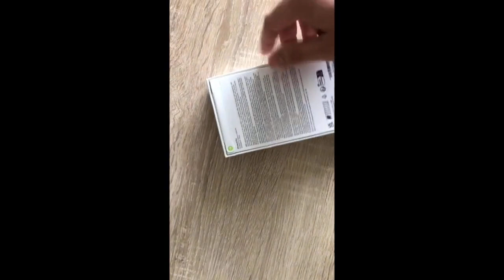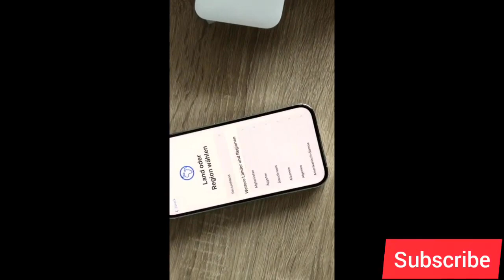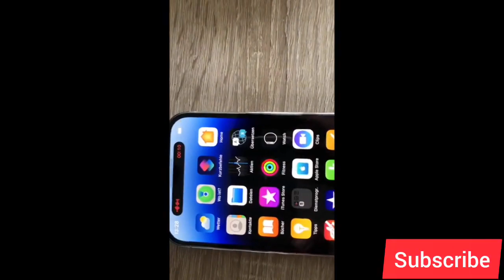Unboxing iPhone 14 Pro Max Purple testing Dynamic island, satellite communication, action mode,...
the first impressions were so funny.

we have other videos about iPhone 14 Pro review

Thanks👏